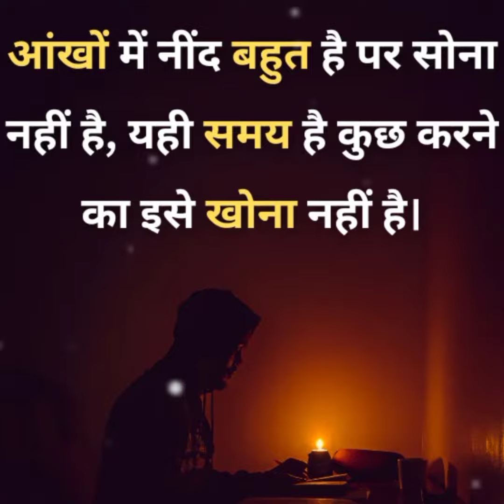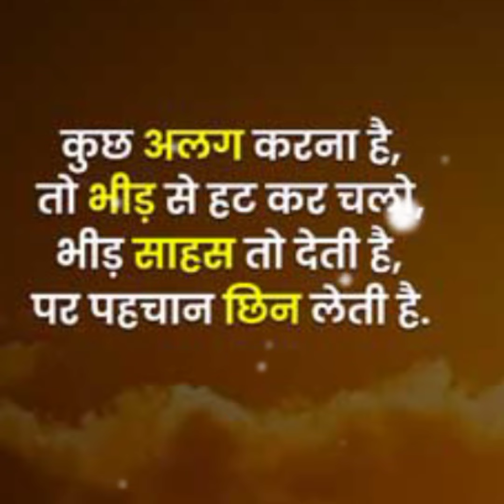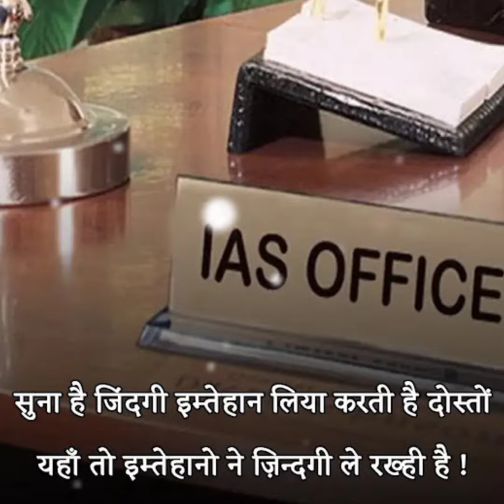💯🔥पढ़ने में मन नहीं लगता तो ये video जरूर देखें 💪💯✅UPSC motivation video 🙏Mamta Motivation Faimly ✅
Mamta Motivation Faimly

upsc motivation video only for upsc aspirants motivation song for upsc

dream place LBSNAA

upsc motivation

upsc New motivational video Best ias motivation song

upsc ias motivation song in 2023

only for upsc aspirants

ऐश्वरस्य विभूषणं सुजनता शौर्यस्य वाक्संयमः ज्ञानस्योपशमः श्रुतस्य विनयो वित्तस्य पात्रे व्ययः । अक्रोधः तपसः क्षमा प्रभवितुः धर्मस्य निर्व्याजता सर्वेषामपि सर्वकारणमिदं शीलं परं भूषणम् ॥